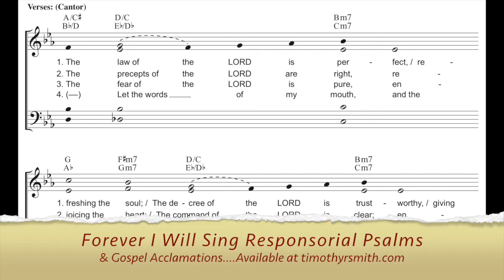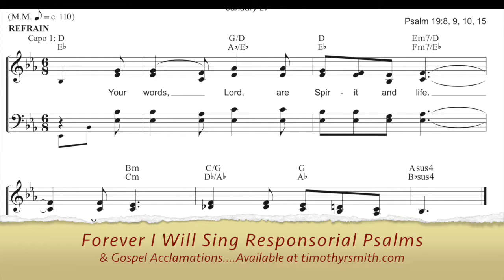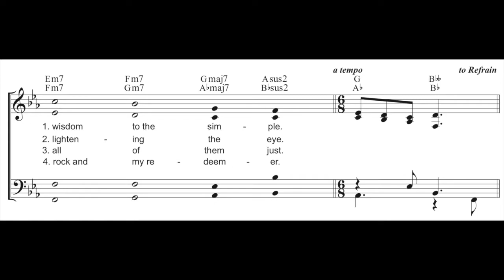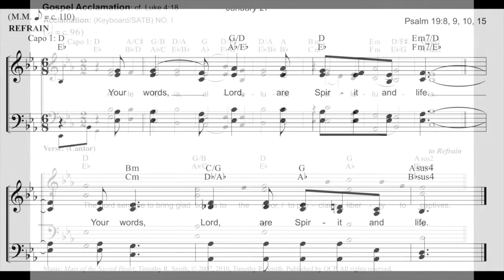16 Your words O Lord are spirit and life - Psalm 19:8, 9, 10, 15 - Third Sunday in Ordinary Time